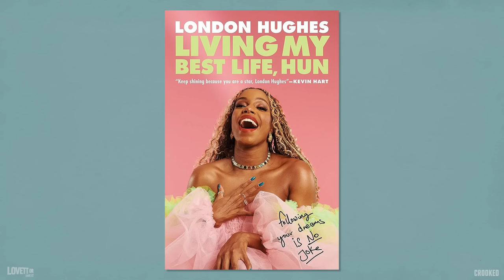"When People Bully You, It's Their Insecurities" | London Hughes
0:00 - London Hughes joins the show
0:39 - Comedy in the U.K.
3:20 - Kevin Hart's mentorship
4:55 - Collegiate relationship drama
7:04 - Learning how to overcome bullies
13:00 - Halle Kiefer's bullying experience
15:30 - Living My Best Life, Hun

From stand-up comedian, actress, and host of The Netflix Afterparty, London Hughes, comes an uplifting and raucously funny memoir to show you how to ditch the self-loathing, start the self-loving, and engage with your inner winner:

LOLI9923